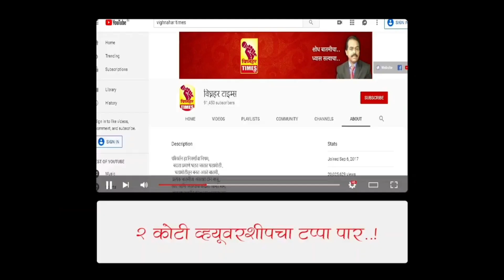नारायणगाव बाय पास रस्त्याला खोडदकडे जाण्यासाठी उड्डाण पूल होता।तो कोणामुळे रद्द झाला?-कोल्हे